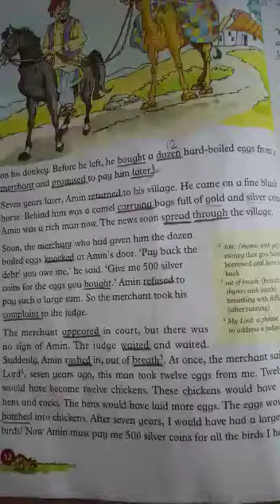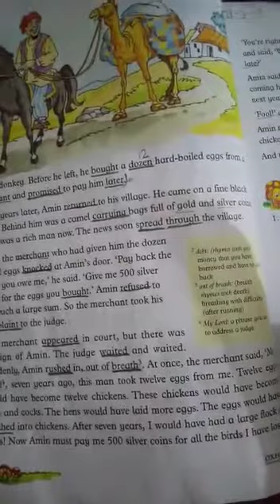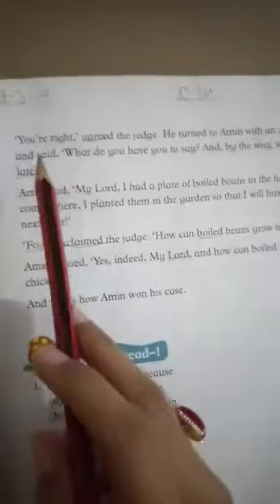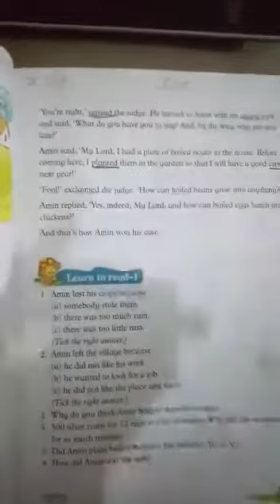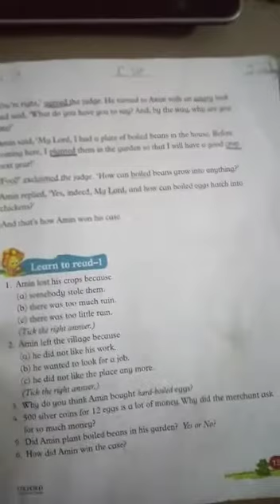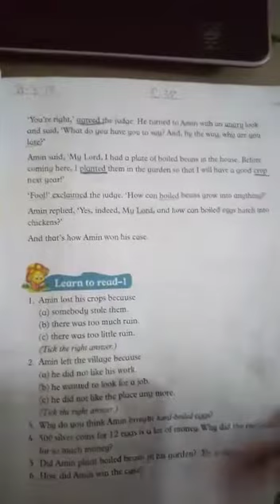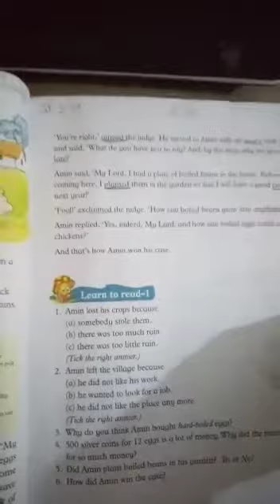class 3 English lecture 1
Video from samina